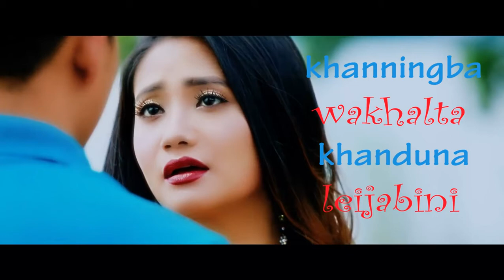Ngammadi Phajou Lyrical || Kaiku, Araba & Soma || Arbin & Pushparani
Lyrical video of Ngammadi Phajou from the movie Nurei.